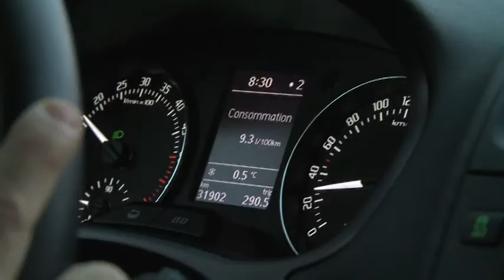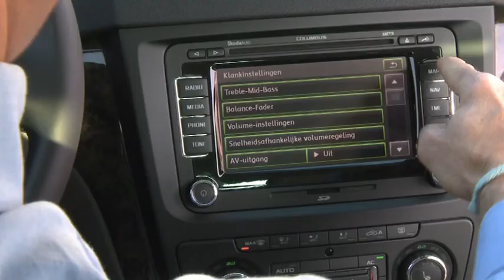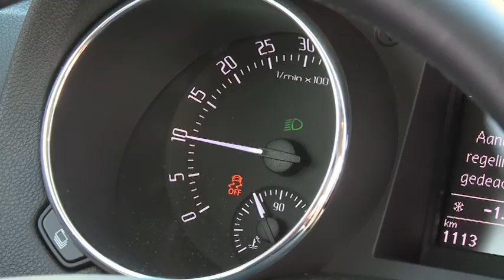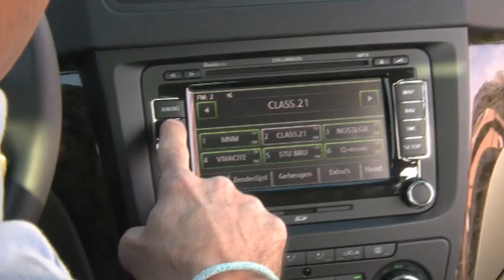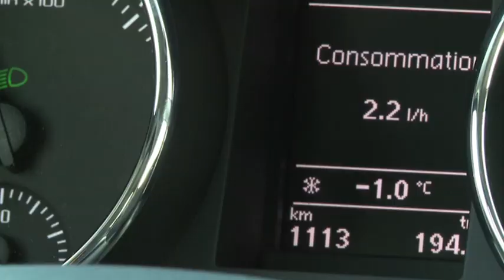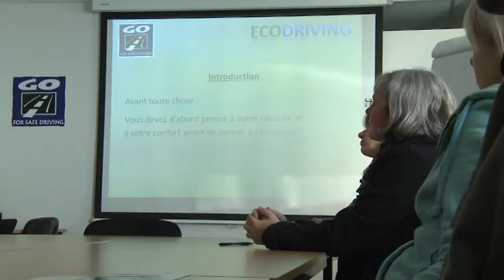Mastering Defensive Driving Skills / Ecodriving / Go For Safe Driving / Rodolphe Koentges (MOVIE UK)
Coaching  Go For Safe Driving (GFSD) by Rodolphe Koentges
Long movie  UK

By clicking on the following link you can view a short dynamic clip, which summarizes my activities as a coach and the services I can offer you ...

Wanting to know more? Curious to discover the full contents of these advanced driving courses?

As you see the Go For Safe Driving coaching method leaves nothing to chance.

to find links to the French & English versions

Rodolphe Koentges - Go For Safe Driving - Go Emotion

Belgique